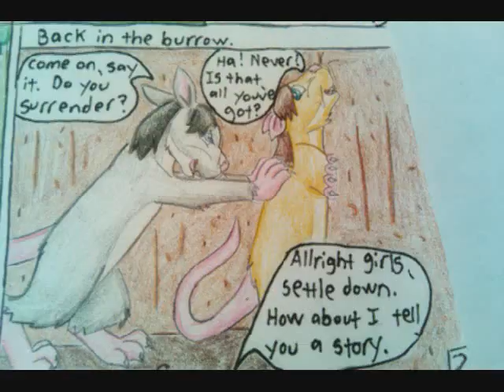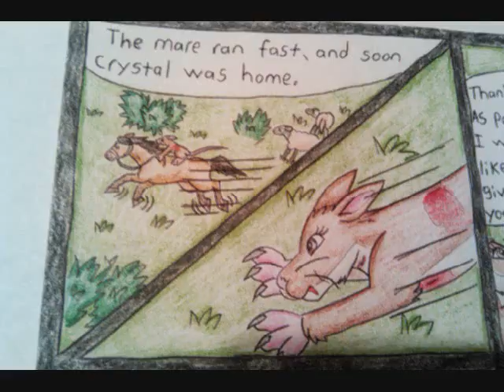chapter 1 Rat wars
Chapter one of what was going to be the first RAH222 graphic novel. it's based off a dream I had in 1997.  The comic itself was drawn in 2006 so the art kinda sucks.